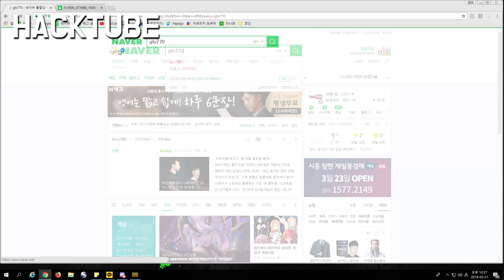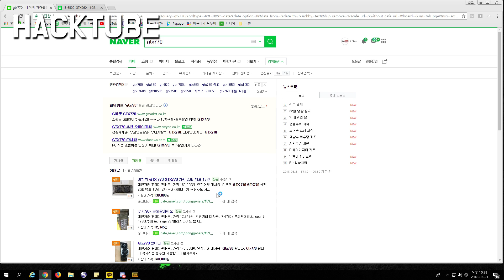컴퓨터 중고부품 검색하는법 - 중고매물 빠르고 쉽게 찾기!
별 것 아닌 듯 하지만 이런 방법으로 검색하시면 쉽게 찾을 수 있습니다!